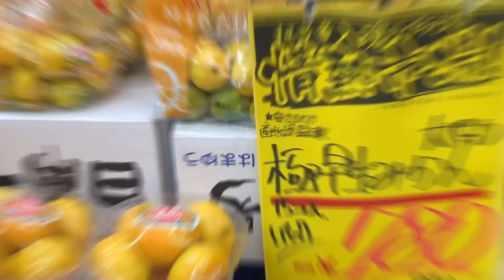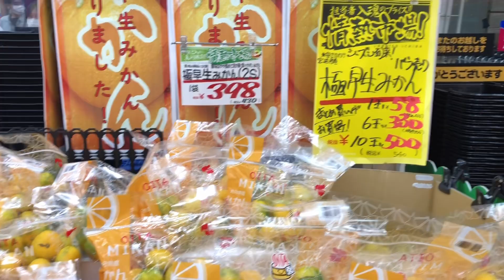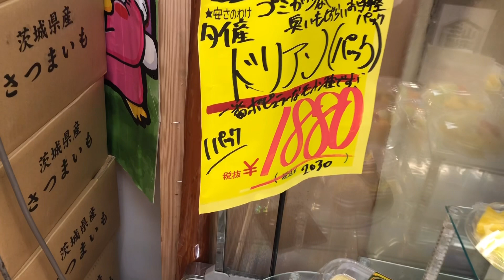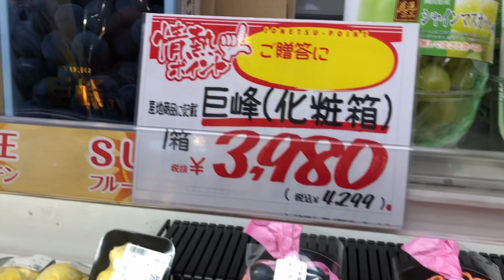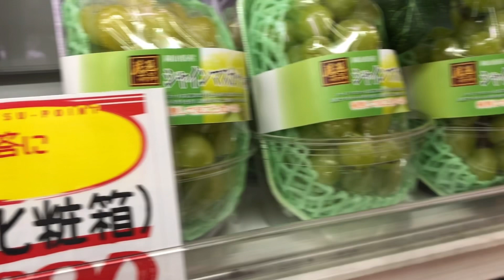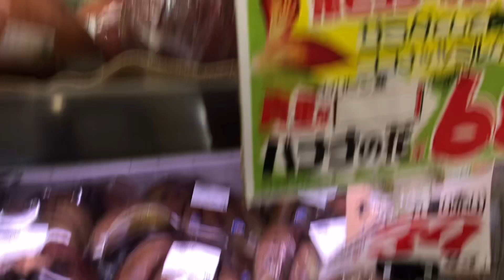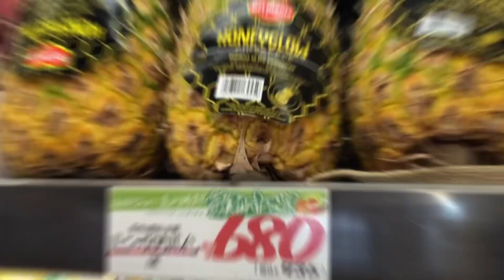Mega Don Quijote Fruits section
may papaya at puso din ng saging hahaha

                      DISCLAMER:

✅ THIS VIDEO IS COMPLETELY MADE BY FANS.
IF YOU (THE OWNER) WANT ME TO DELETE THIS
BEFORE DOING ANYTHING. I WILL REMOVE IT CAREFULLY.

 THANKS!